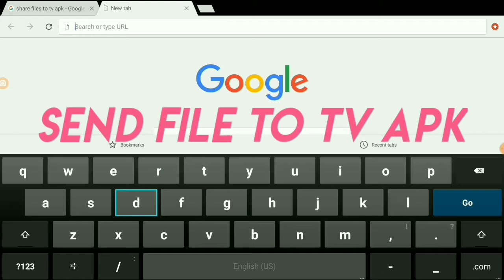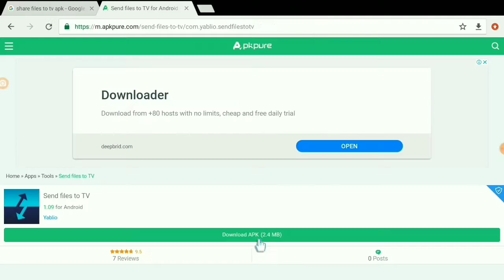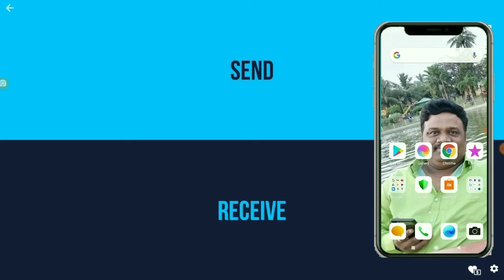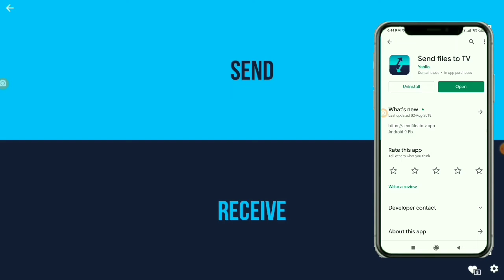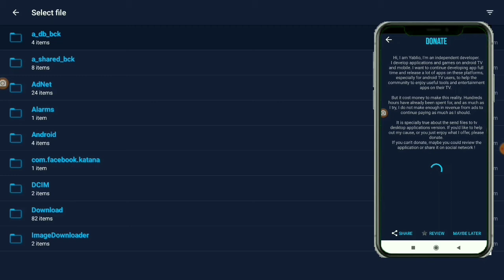how to receiving and sending in ap fiber in telugu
Hi
Welcome To Mithra channel

For more videos and details

How to download a new game in AP fiber  how to play a new game in AP fiber

how to connect webcam to AP fibre  how to use free mobile webcam in AP fiber in telugu